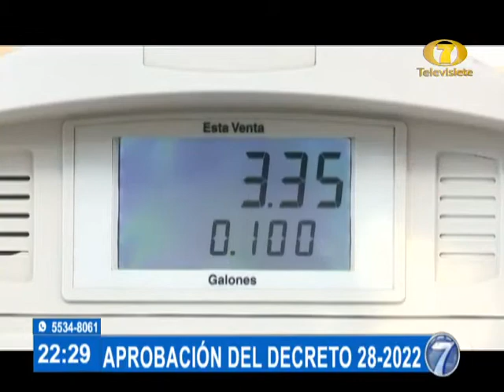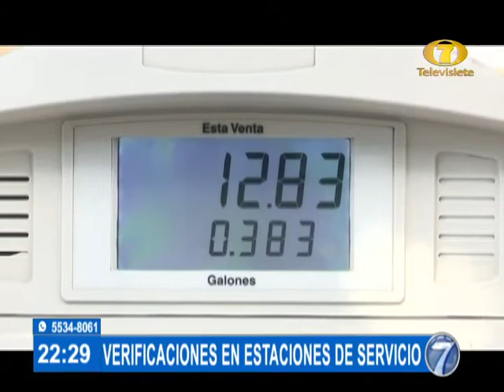Ministro del MEM sobre la aprobación del Decreto 20-2022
Alberto Pimentel: "Estamos contentos que el Legislativo haya respondido a esta solicitud de modificación y prórroga al subcidio de combustibles"

El ministro de Energía y Minas (MEM), Alberto Pimentel, se refirió a la aprobación de la prórroga del subsidio a los combustibles, aprobada por el Congreso de la República y a las modificaciones realizadas. Visita nuestro sitio